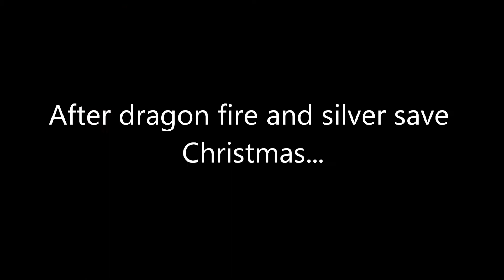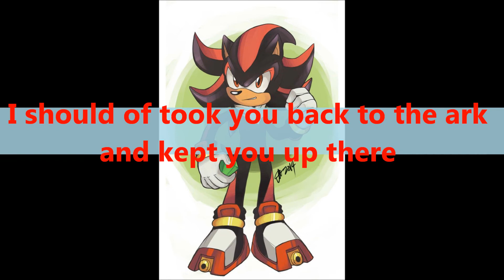S3 the souler eclipse episode 24